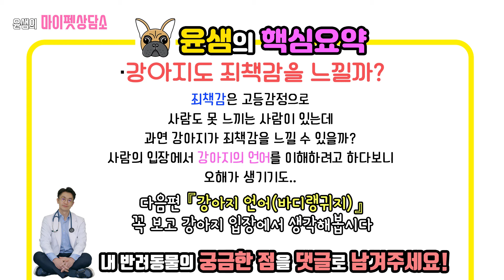우리가 강아지에게 하는 흔한 오해. 강아지의 행동언어, 강아지는 왜 똥을 먹나? 강아지는 정말 반성을 할까? 강아지는 죄책감을 느끼나?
강아지의 죄책감
강아지의 행동언어
강아지의 언어
강아지의 뜻
강아지는 왜 으르릉 거리나?
강아지 말
강아지 행동언어 오해
강아지 행동의의미